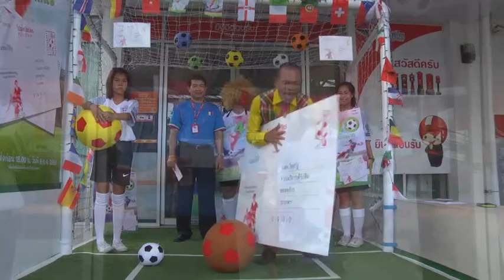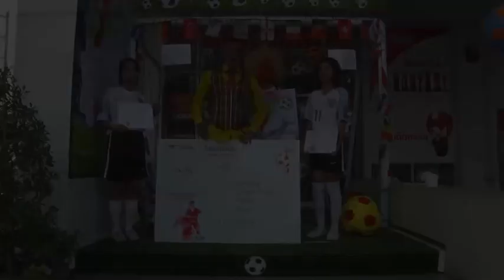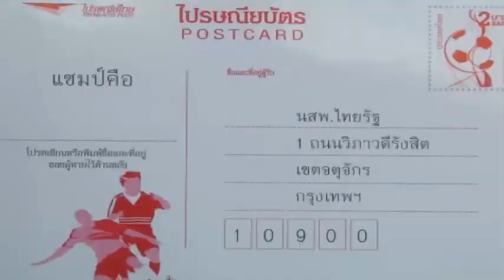โชคดีแข่งฟุ่ตยูโร เชียร์ลุ้น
แข่งบอลยูแหล่ชีวประวัติ พระครูธรรมสรคุณ (เขียน ขนฺธสโร) วัดกะทิง เขาคิชฌกูฏ ไวพจน์ เพชรสุพรรณ ชมเพลงแหล่หลวงพ่อเขียนทั้งหมด กดติดตาม หลวงพ่อเขียน ขนฺธสโร หรือ ท่านพ่อเขียน, หลวงปู่เขียน พระเกจิอาจารย์อีกท่านหนึ่งแห่ง จันทบุรี อดีตเจ้าอาวาสวัดกะทิงท่านเป็นผู้มีอิทธิฤทธิ์และมีอิทธิปาฏิหาริย์ มีวิชาอาคมอันแก่กล้า โดยเฉพาะ ท่านสามารถใช้เวทมนตร์ สะกดพวกสัตว์ป่า ไม่ให้ออกมาเพ่นพ่าน ในตอนที่ เขาคิชฌกูฎ ได้เปิดให้ผู้คนขึ้นมาสักการะพระพุทธรูป ไหว้พระ และมากราบนมัสการท่าน อ่านต่อ

Blogger นักร้อง mvมิวซิก สื่อโฆษณา tv รายการโทรทัศ รับทำขวัญนาคโดย ศิลปินแห่งชาติ ติดต่อ TEL. 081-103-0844รับผลิตงานต่างๆ ภาพยนต์ สารคดี ชีวประวัติ เพลงแหล่ นักร้อง mvมิวซิก สื่อโร 2016 ไปรษณีไทย นครชัยศรีเชียร์ลุ้นรางวัล40ล้าน